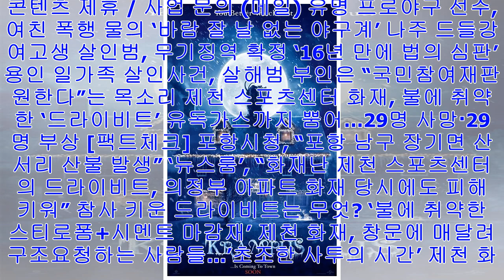[Breaking News]'크람푸스', 어떤 영화? ' 코미디 + 판타지 + 공포'의 콜라보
영화 포토 슬라이드 기사최종편집: 2017년12월24일 12시33분    /    김은지 기자  [톱스타뉴스=김은지 기자]  영...